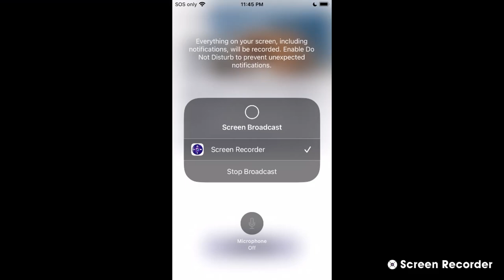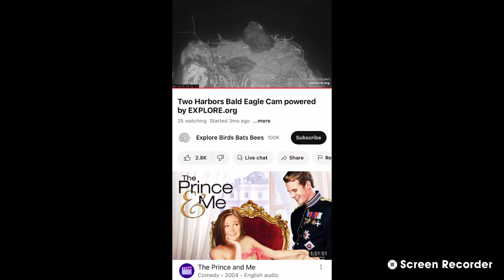Two Harbors Bald Eagles 05/14/2023 08:48